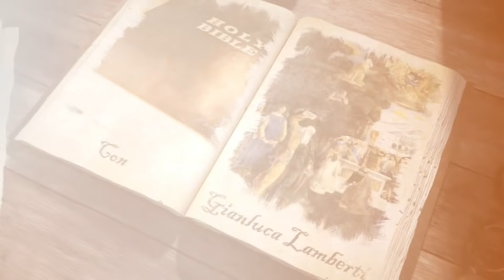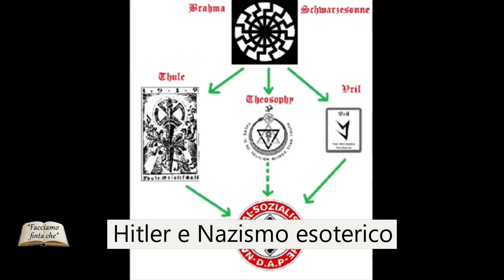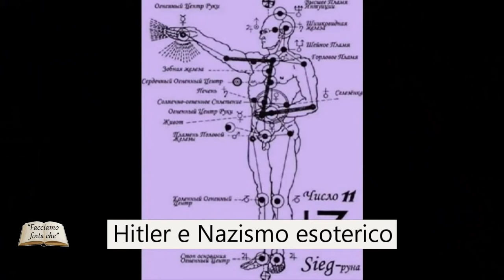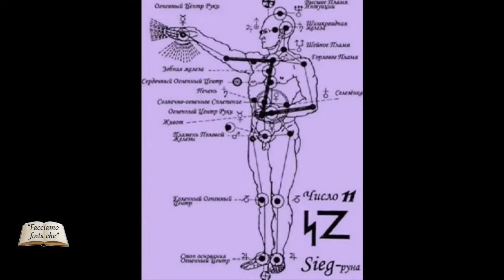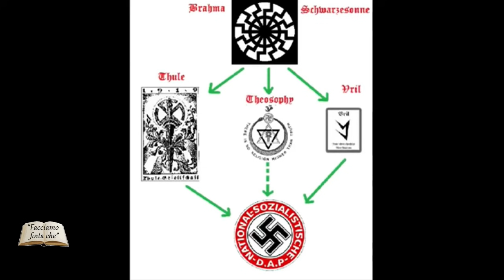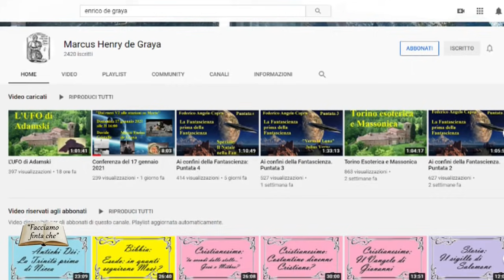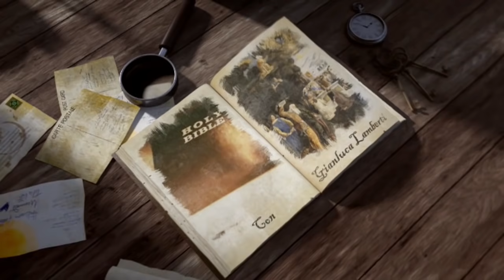HITLER E NAZISMO con M.E.DE GRAYA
Hitler e il nazismo: dalle origini sumere al tibet.

In questa puntata si parla delle origine del Nazismo, della nascita della sua ideologia, dei maggiori esponenti e di come sia stato influenzato dalle culture antiche e da quelle orientali.

Link per trovare l'intera collana di libri di "Edizioni FacciamoFintaChe":